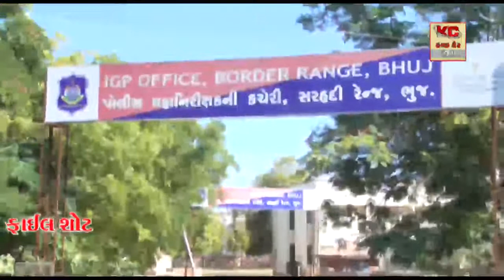કરછ કેર ટીવી ન્યુઝ ની બોર્ડર રેન્જ આઇજી સુભાષ ત્રિવેદીની ખાસ મુલાકાત લીધી